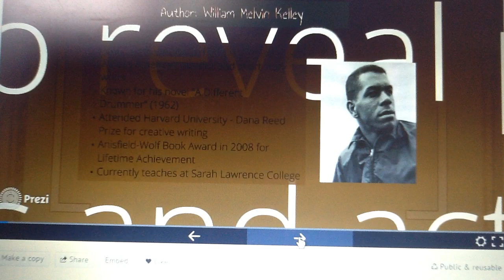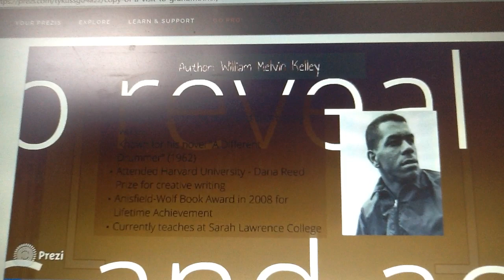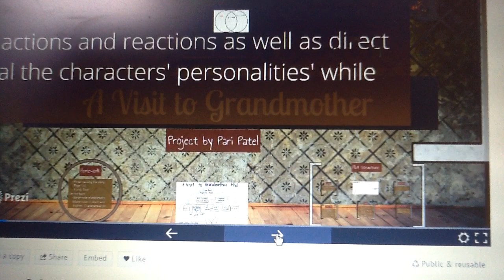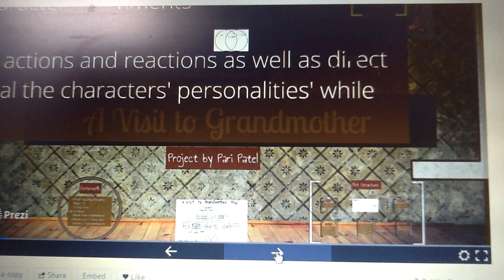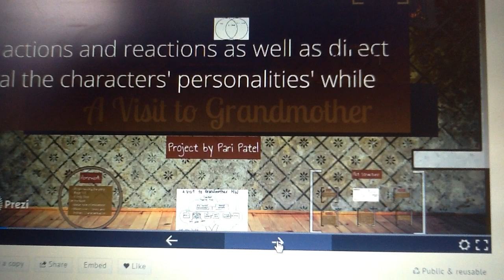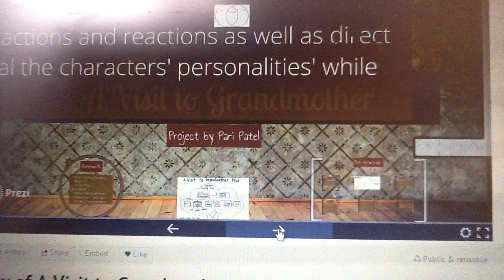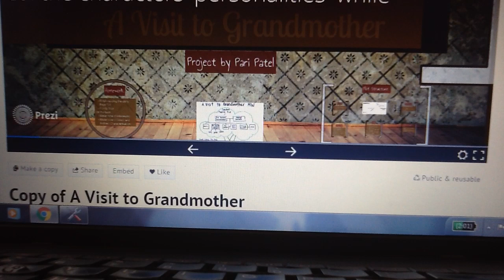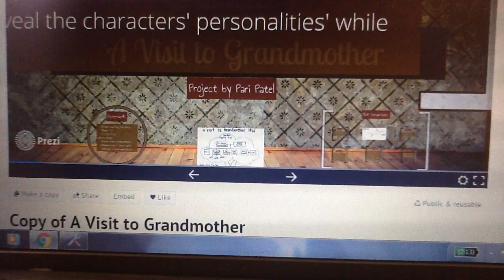A Visit to Grandmother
story by William Melvin Kelley